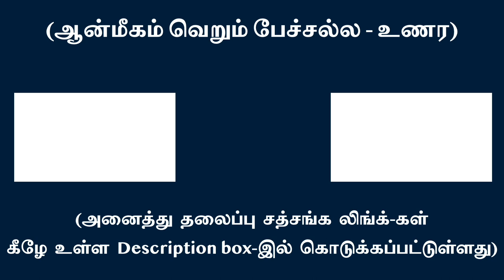எண்ணங்களால் மூடத்தனம் மிகுந்த ‘நான் பாவத்தை’ விசாரித்து ஒழி | சுவாமி அருணாசல ரமணன்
Idiotic ‘I’feeling can’t stand the light of inner contemplation l Swami Arunachala Ramanan